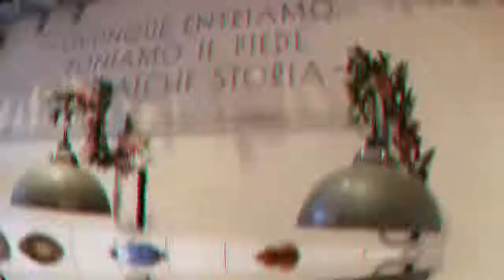VLOG#5: CHRISTMAS IN ROME